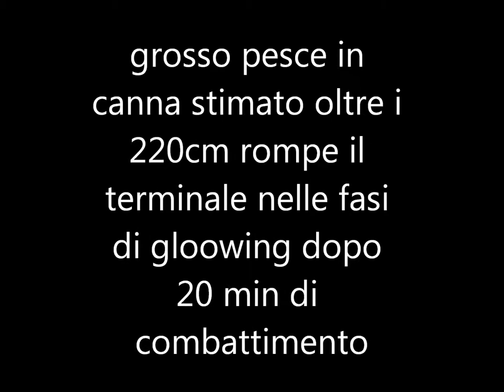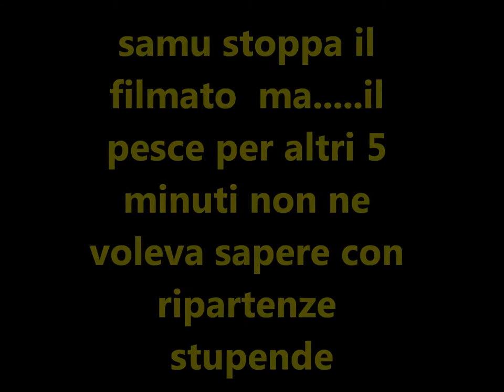siluro 2,06 mt a vertical jijjing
206 cm ,siluro invernale preso a vertical jijjing